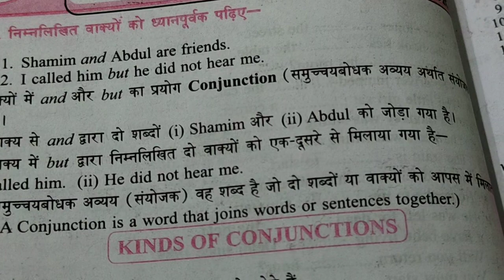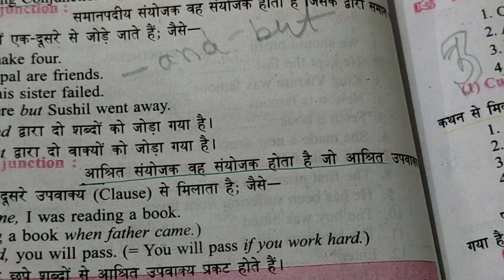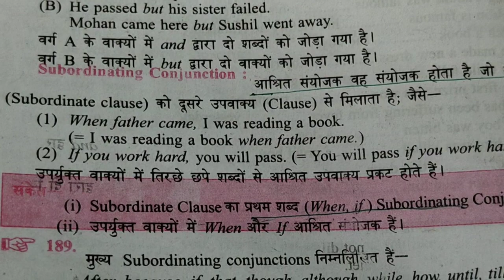कंजक्शन के प्रकार conjection english englishvocabulary grammar viralpos #englishclass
Welcome to English Gyan! On our YouTube channel, we offer comprehensive exam preparation content for TGT, LT, SSC CGL, Banking services, and many more competitive exams. Whether you're a beginner or looking to enhance your skills, our expert instructors will guide you through interactive lessons, practice tests, and valuable tips to boost your English proficiency. Join us and ace your exams with confidence! Let's embark on this learning adventure together!

english practice
english with teacher
study english fast
improve speaking fast
english words
speak english
phrasal verbs
how to learn english
english with bahar
english
wow vocabulary
most important vocabulary for competitive exams
english grammar
english speaking
english expressions
vocabulary words
bank exam 2023
adda247
advanced english vocabulary
english conversation
write
english language
the united states
english alphabet
read
speak
englishclass101
school
teacher
tutorial
lessons
compilation
how to
phrases
idioms in english
idioms
idioms and phrases
words meaning
words english
english speaking lesson
bankers adda
bankers adda247
speak english with vanessa
spoken english
new vocabulary
rupam chikara english adda247
fast
quick
easy
fastest
easiest
everyday life
basic vocabulary
english wordlist
become fluent in english
how to speak like a native speaker

new vocab
improve vocabulary
speak better english with harry podcast
english sounds
rachel's english
advanced english
interactive english

stop very
miss english teacher
learn english verbs with pictures
learn easy english verbs
learn all english verbs
drop meaning in english
push m
phrasal verbs with objects
shakespeare
shorts
shakespeare quotes
who is william shakespeare
william shakespeare biography
stratford-upon-avon
literature lovers
william shakespeare quotes about love
william shakespeare quotes from plays
william shakespeare quotes in english
audiobook with text
william shakespeare facts
william shakespeare (author)
shakespeare plays
william shakespeare life
william shakespeare born
about william shakespeare
teachers adda
emrs
teachers adda247
emrs tgt english preparation
tgt
emrs vacancy 2023
emrs pgt english question paper
pgt
emrs pgt english previous year question paper
emrs pgt english
emrs pgt english literature syllabus
emrs tgt english previous year question paper
ugc net english paper 2
english literature
ugc net paper 2 english literature
adda247
aishwarya puri english literature
net english literature
ugc net adda247
ugc net paper 2 english literature marathon
ugc net paper 2 english
english net exam preparation
ugc net english literature previous question papers with answers
mptetgrade1
tgt english
englishliteraturewithenglitzone
english
english literature exams
up tgt pgt english literature
up tgt english practice paper